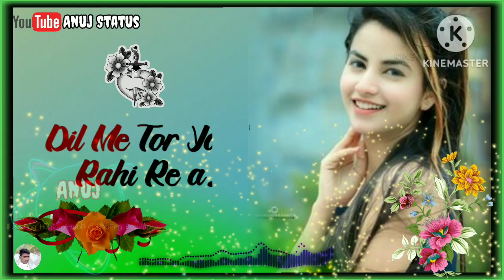Dil Kar Aukat Nagpuri Bewafa Song Status Video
Dil Kar Aukat Nagpuri Bewafa Status  Video..

👉Editing:- Jitendra Minj
👉 SONG:- Dil  Kar Aukat Nagpuri Bewafa Song
👉 ARTIST:- Subhash Mahli
👉ALBUM:- Dil Kar Aukat Nagpuri Bewafa Song
👉 Status:- Adhunik Nagpuri Status Video
👉Status:- Anuj Status

  Jharkhandi Nagpuri Whatsapp Status Video ☀ 32 Seound Full Sreen Whatsapp Status Video 🌸

       धन्यवाद